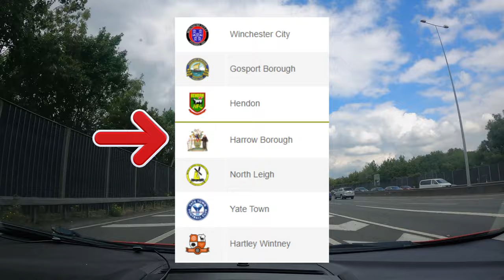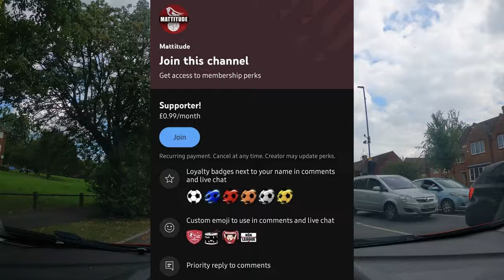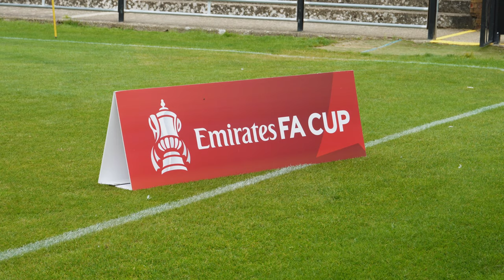We Took a CHICKEN To The Football! 🐓 | Harrow Borough (A) | FA CUP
The Robins made it to the First Round of the facup last season after losing 3-0 at home to Ipswich Town. How far can we go this season?

Music from: Uppbeat
Camera I use: Sony ZV-E10 & ZV-1

Harrow Borough FC vs Bracknell Town FC - Emirates FA Cup First Qualifying Round - 2023/24